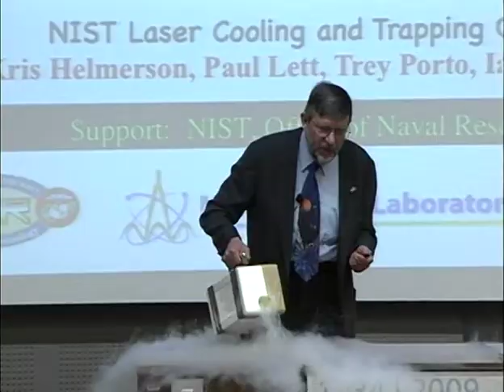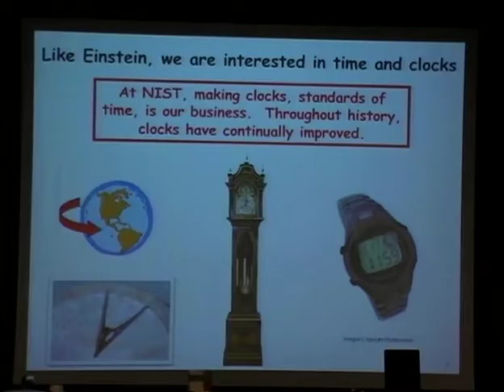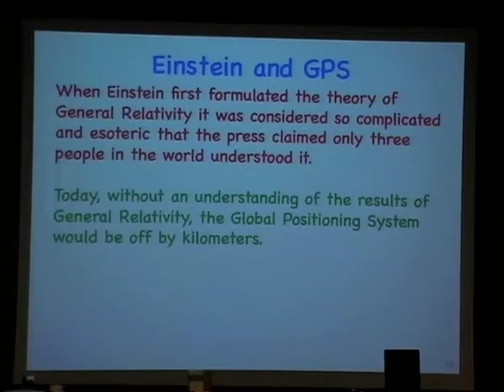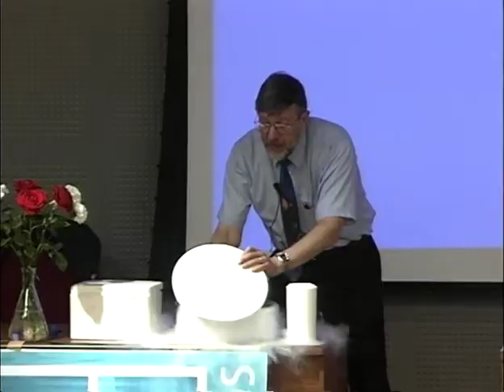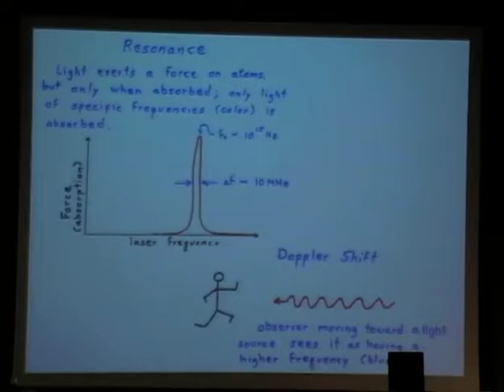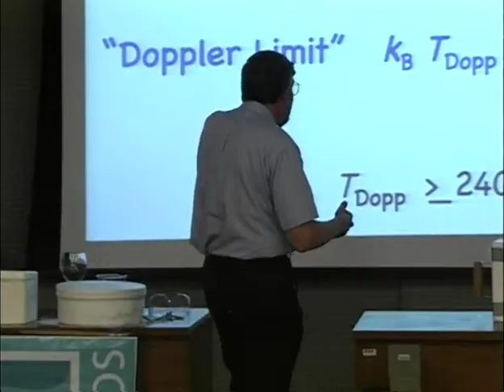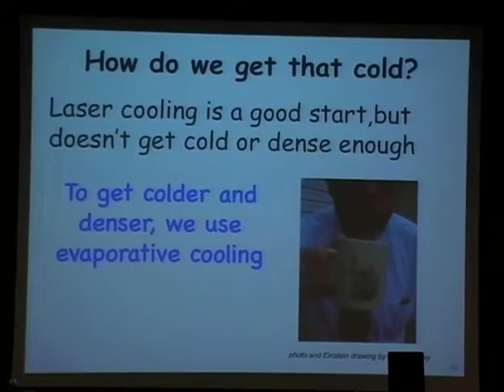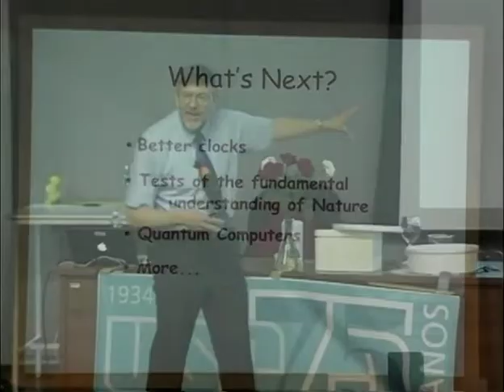Aula Pública com o Prêmio Nobel Prof. Dr. William Daniel Phillips (em Português!!)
Aula Pública com o Prêmio Nobel de Física de 1997 Prof. Dr. Willian Daniel Philipps (em Português!!) gravada em 2009!

Tradução: Tradutec
Gravação: Prove